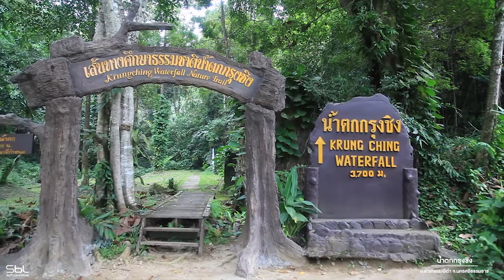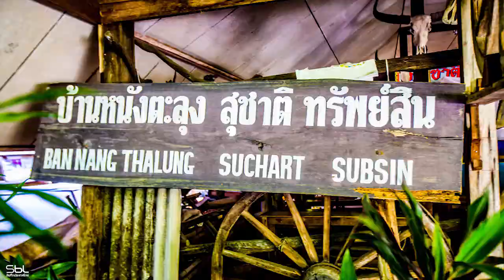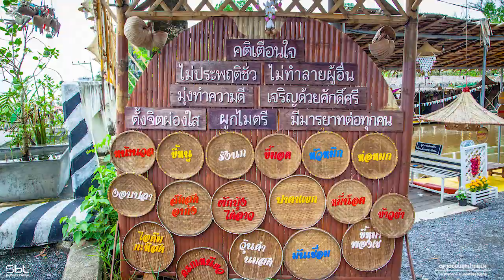บันทึกเมืองประวัติศาสตร์ กับ "จำเริญ ทิพญพงศ์ธาดา" ผู้ว่าฯ จ.นครศรีธรรมราช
"เมืองที่มีอายุมากกว่า1100 ปี"
[Nakhon Si Thammarat] จังหวัดนครศรีธรรมราช
แนะนำการท่องเที่ยวจังหวัดนครศรีธรรมราช โดย
นายจำเริญ ทิพญพงศ์ธาดา ผู้ว่าราชการจังหวัดนครศรีธรรมราช

ติดตามความเคลื่อนไหว แนะนำ และแสดงความคิดเห็น ผ่านช่องทางต่างๆ

บริษัท สมาร์ท บิซิเนส ไลน์ จำกัด ( เลขที่ 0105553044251 )
118/215 ซอยรามอินทรา 23 แขวงท่าแร้ง เขตบางเขน กรุงเทพฯ 10220
Smart Business Line Co.,Ltd. ( 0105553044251 )
118/215 Soi Ramindra 23, Tha Raeng, Bangkhen, Bangkok 10220, Thailand.